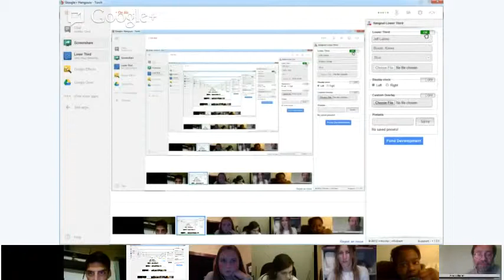TTT#325 Youth Night